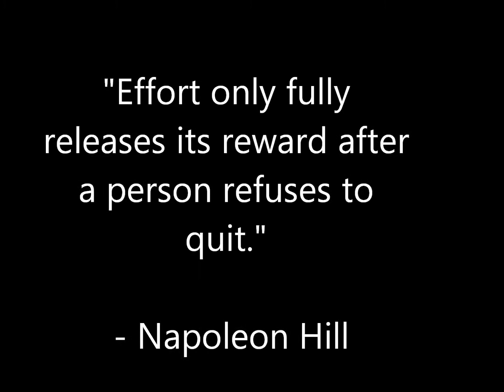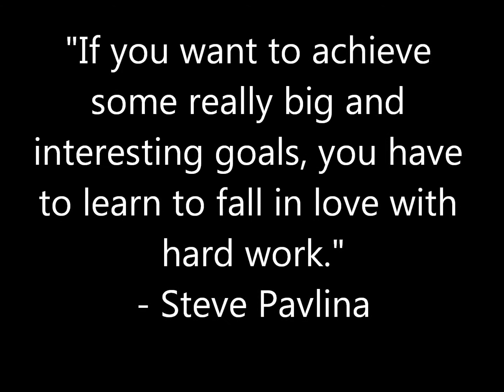210kg PSQ - 60 reps over 20 sets ::: Road to 270kg SQ 76/108 :::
Decided to go wild.